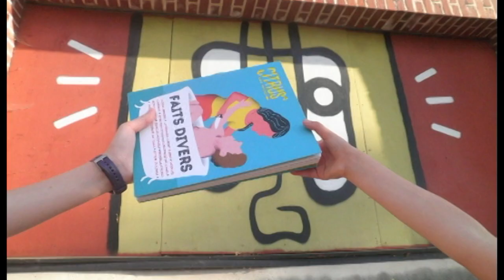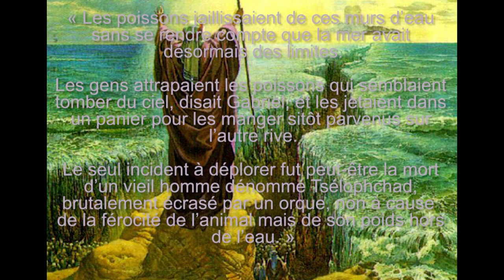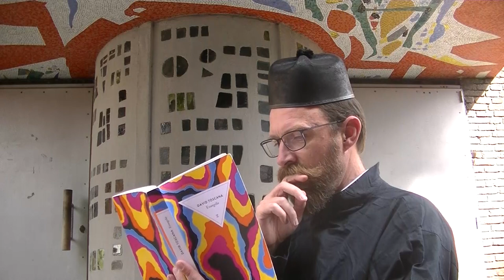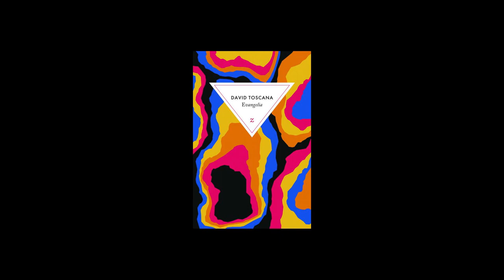Evangelia, éditions Zulma | BookTube iconoclaste, roman hilarant de David Toscana !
Drôle & iconoclaste, ne ratez pas ce roman !
Un BookTube qui me fera excommunier... alors bon visionnage.

Pour vous procurer cette petite merveille :
Evangelia, de David Toscana. Éditions Zulma. 22,50 €

Et franchissez la porte de la librairie lilloise
LA LISON !

Les scènes extérieures ont été tournées à la chapelle Sainte-Thérèse-de-l'Enfant-Jésus et de la Sainte-Face.
Un très joli patrimoine (classé Monument historique), même lorsque l'on fait preuve d'impiété comme moi.